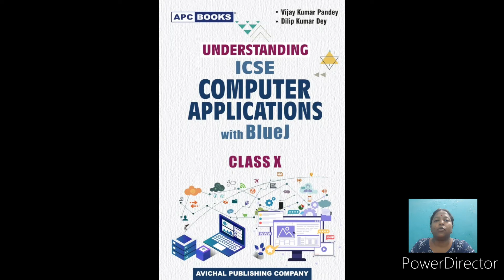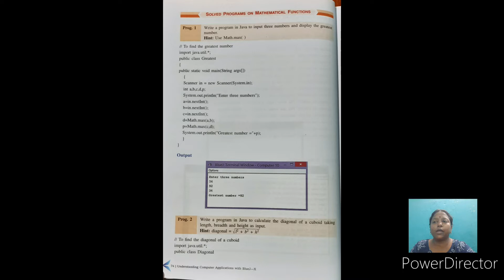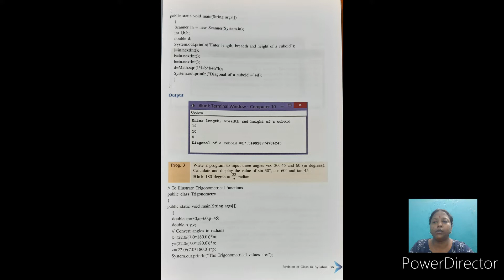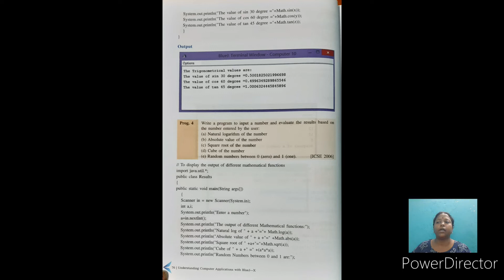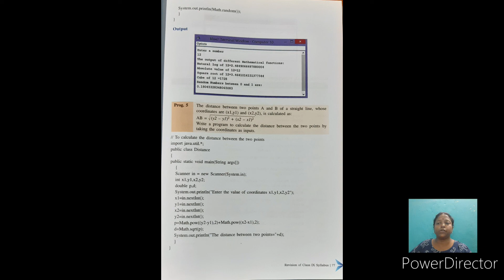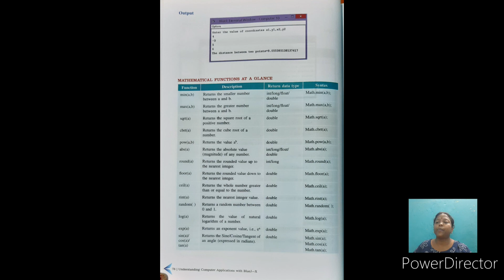Icse class 10 computer chapter 1 (unit 6) - #2